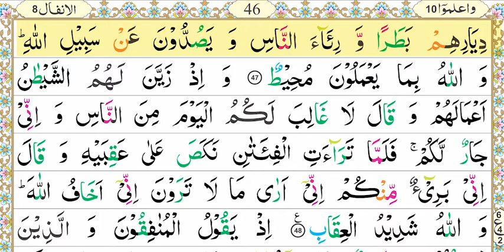Zia-Ul-Quran Nazra Quran, Parah #10, Surah Al-Anfal